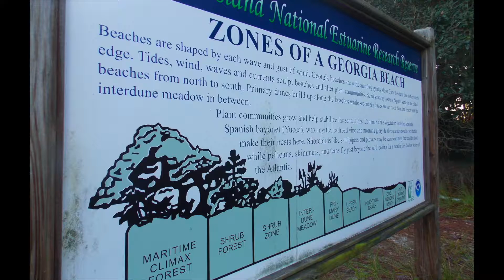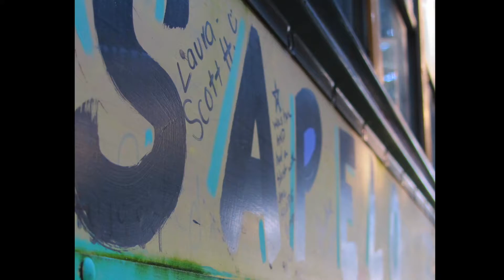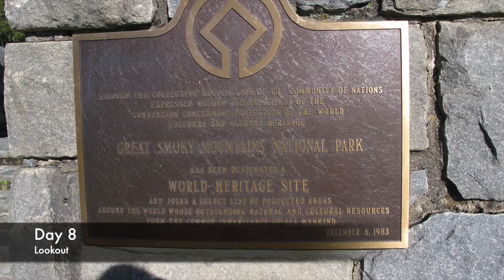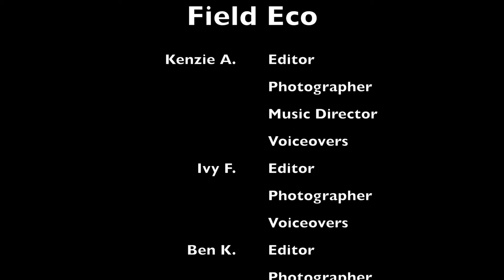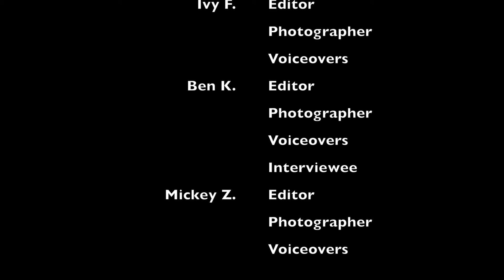Field Ecology 2015: We Cover a Lot of Ground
The best way to learn science is by touching it and getting dirty! Join our 8th grade scientists as they study three different ecologies: Smokey Mountains (NC), Okefenokee Swamp (GA), and Sapelo Island (GA). The College School is a preK-8 Independent School in St. Louis, MO that believes in the power of hands-on and project-based education. This 9-day trip is nestled into a 12-week class that meets on a block schedule Wednesdays and Thursdays, 10:30 - 3:15 PM. After 6 weeks of learning their scientific skills and jobs of ecological study, the class embarks in our school bus for an adventurous road trip to the east coast to put their scientific skills to the test. The video here produced by the DDC (Digital Data Collectors) group. Enjoy!